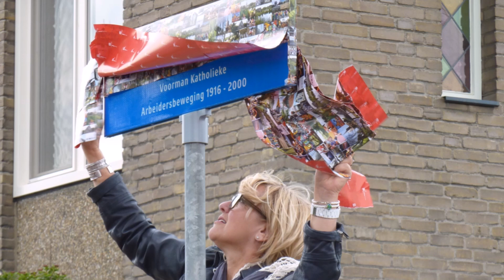THE MAKING OF THE JAN MERTENSLAAN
De Jan Mertenslaan is klaar. Door de buitendienst van de gemeente  worden  de laatste plooien dichtgestreken en de bloemetjes ook in de aanleunende tuintjes gezet. Het is een feit .De Jan Mertenslaan wordt nu als een van de mooiste straten van Dongen gekwalificeerd . De mensen die er wonen zijn het er mee eens. Dit nieuwe en frisse stukje Dongen  is geslaagd voor schoonheid en gratie. Iedere Dongenaar weet nog hoe het was. Dat is een lang verhaal. De lege kerk, de afbraak en tussendoor het protest en de plannen met het MFA . Allemaal uitgebreid  ook in deze krant beschreven en in de geesten gegroefd . Onze fotograaf Ad Hessels begint op zijn moment. Hij maakte foto 's  vanaf het eigenlijke begin. Bekijk de fotoroman die hij maakte .Verder commentaar is dan  onnodig